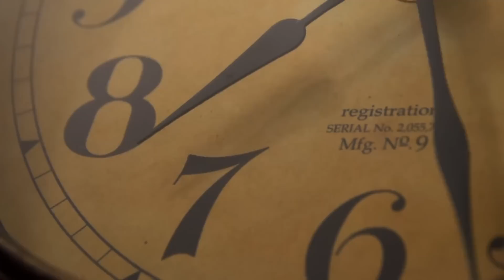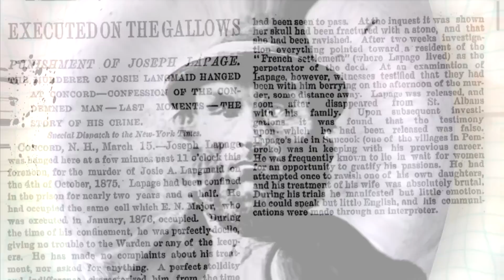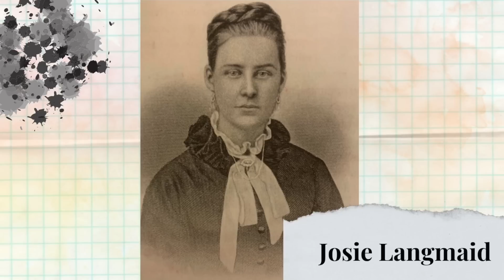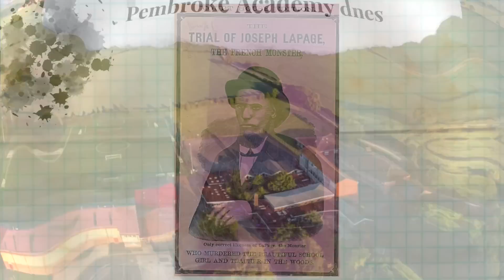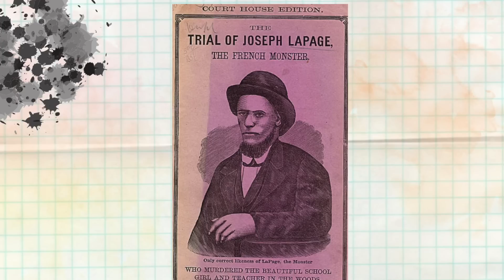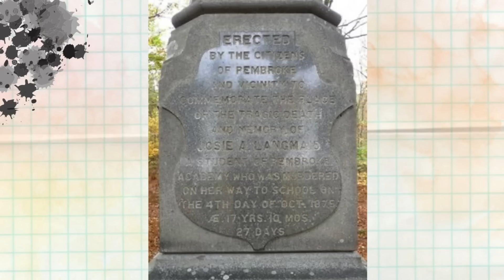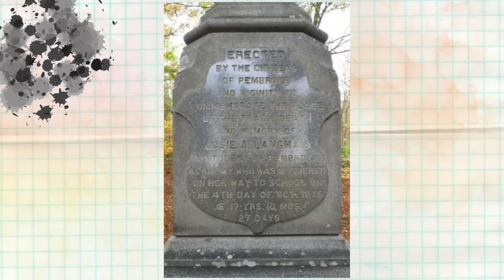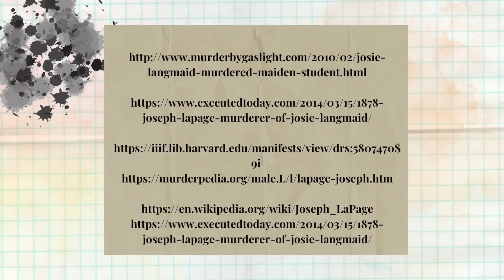24. JOSEPH LA PAGE - koľko nevinných obetí má na svedomí?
Páchateľ brutálnych vrážd unikajúci spravodlivosti...

☞ French Hill, Kanada, 1875: Neďaleko lesnej cesty je nájdené zohavené telo  sedemnásťročnej Josie Langmaid. Hrozný zločin vzbudí strach v celej komunite. Vyšetrovanie však vedie do slepých uličiek. Vrah je odhalený len vďaka náhode.